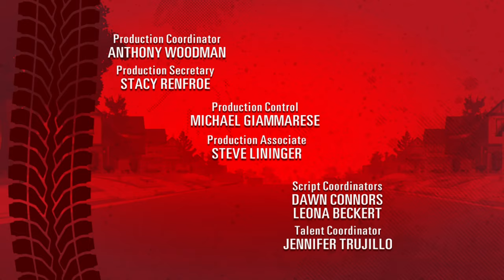Disney Television Animation/Disney XD Original (2012)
From some season 2 episodes of "Kick Buttowski: Suburban Daredevil".

The Disney TV Animation logo is introduced, replacing the WDTA logo. Earlier episodes already replaced the in-credit WDTA logo with the in-credit DTA logo.